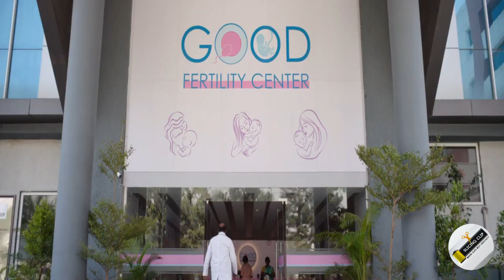SLICING CLIP | MISS SHETTY MR POLISHETTY | SHETTYCLIP2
Show some love! Click the 'Like' button if you enjoyed this video. Your support means the world to us and helps others discover our content.